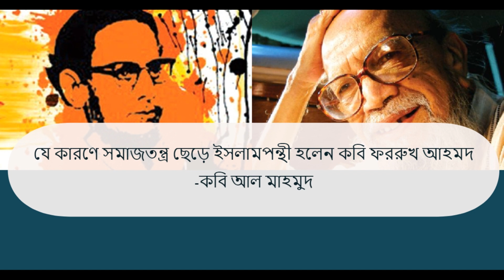যে কারণে সমাজতন্ত্র ছেড়ে ইসলামপন্থী হলেন কবি ফররুখ আহমদঃ আল মাহমুদ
কবি আল মাহমুদের লেখা এই প্রবন্ধটির মূল শিরোনামঃ ন্যায়ের পথে নিঃসঙ্গ কবি। এটি প্রকাশিত হয় শাহাবুদ্দীন আহমাদ সম্পাদিত ফররুখ আহমদঃ ব্যক্তি ও কবি গ্রন্থে।